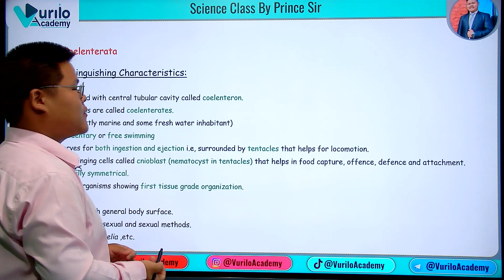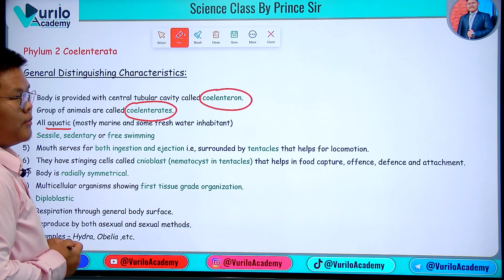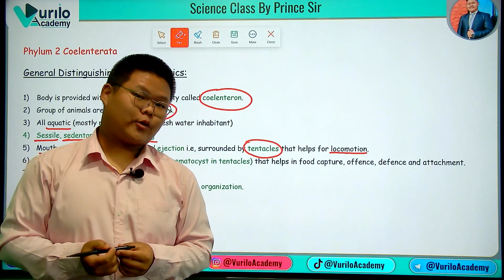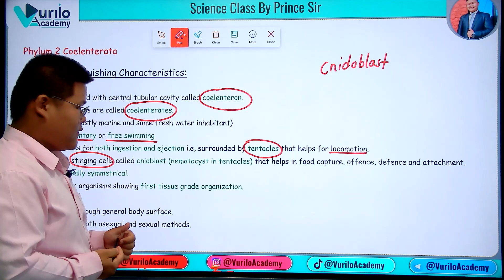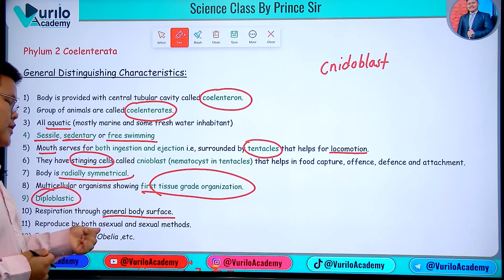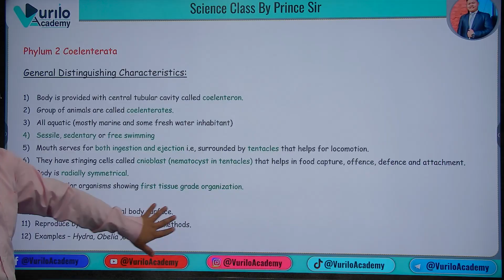📖🔥 Phylum 2 - Coelenterata || Class -10 SEE || Science and Technology || Based On New Syllabus